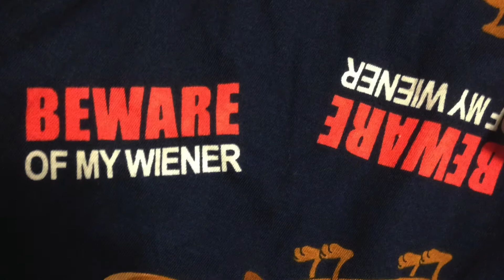CVSRT 2013-2014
Crescent Valley Ski Racing Team 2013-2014
THE BEST SKI TEAM THAT EVER WAS

Made by Jason Morcos and Sarah Stephens